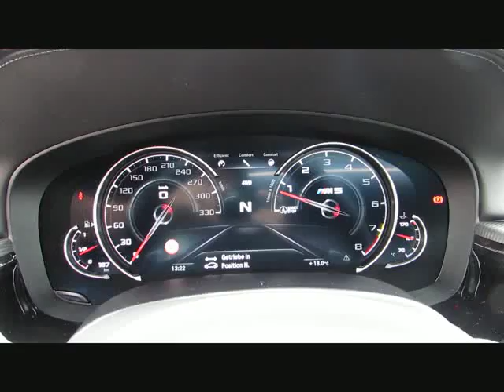BMW M5 MAbgasanlage.ACC AHK Sitzbelüf.NightV von BAYERN-CAR-GERSTMAYR GmbH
BMW M5 MAbgasanlage.ACC AHK Sitzbelüf.NightV.Neu151 von BAYERN-CAR-GERSTMAYR GmbH mit 17.900km weitere Informationen und Fahrzeuge